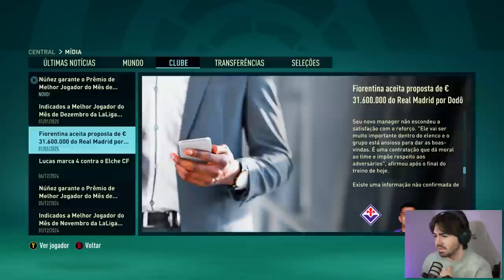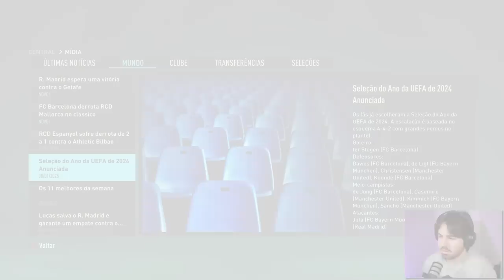MEU PRIMEIRO EL CLASSICO!!! MEU JOGADOR FIFA 23